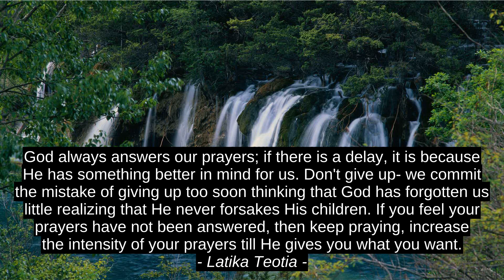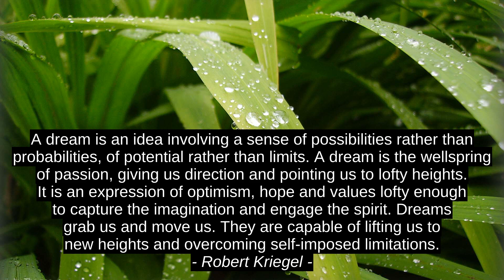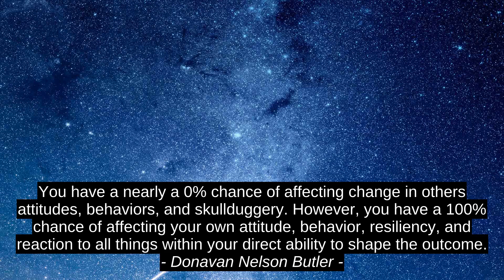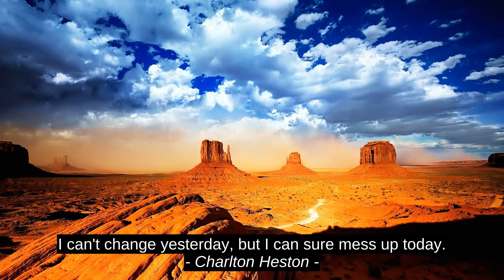Latika Teotia 10 Best Cites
Charlton Heston, Willie James, Donavan Nelson Butler, Haritha Velpureddy, Robert Kriegel, Dean Graziosi, Mark Cain, Yana Toboso, Rebecca Walker, Latika Teotia, inspiration, top, success, quotes, motivation, best, citation